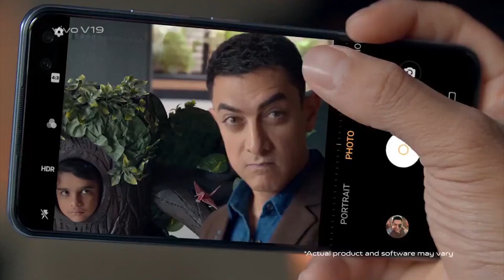मनरेगा से सभी को रोजगार उपलब्ध कराना संभव ही नहीं बाबूलाल